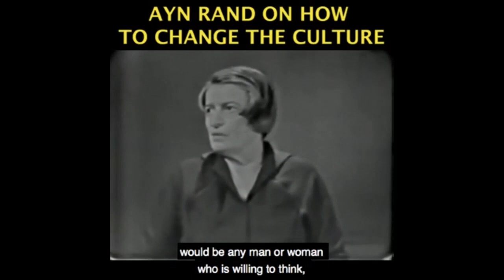Should You Be Afraid of Covid Vaccines? Doctor Explains...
Become a monthly contributor This video was created by Christian Jackson.  Taken from YBS: Evaluating Medical Studies (re Covid) W/Amesh Adalja Streamed live January 31, 2021 You can see the full video